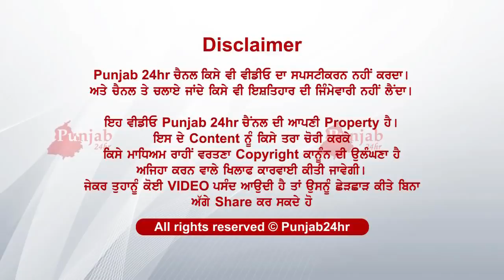Kujh skintaan ch hi Marta putt